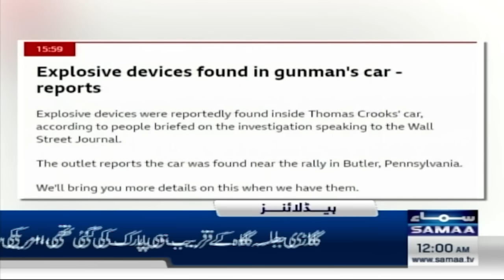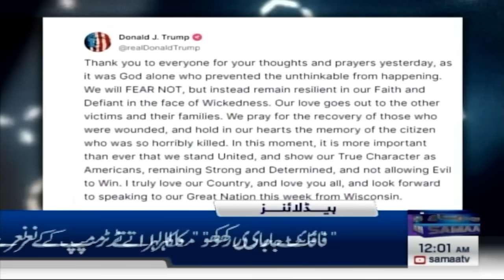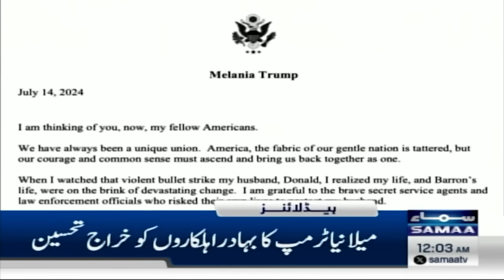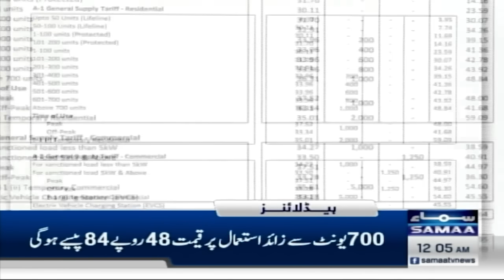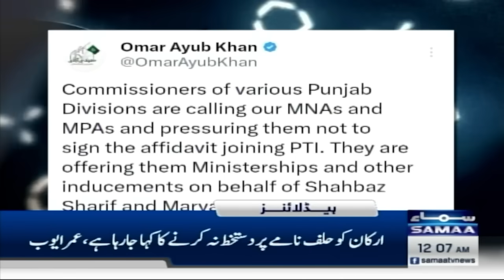Samaa News Headlines 12 AM | Fatal Assault | Big News from Adiala Jail | 15 July 2024 | SAMAA TV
New Toshakhana case: Court sends Imran, Bushra on 8-day remand

Former US president Donald Trump survives assassination attempt; suspect dead

‘No place for violence in politics’: President Zardari, PM Shehbaz condemn attack on Trump

PTI's MNA Ameer Sultan 'abducted' in Lahore by unknown men: Party leader

Islamabad court dismisses case against Sanam Javed

Lahore police's 11-member team grills Imran Khan over May 9 vandalism in Adiala Jail

May 9 case: Lahore police team fails to question Imran Khan at Adiala Jail